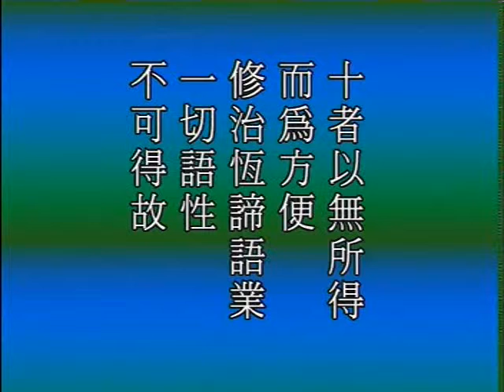大般若經網要 D3-4 淨空法師 主講 佛陀教育基金會 華藏講堂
地址︰基隆市七堵區南興路148號

300新竹市北區北大路346號13F之1